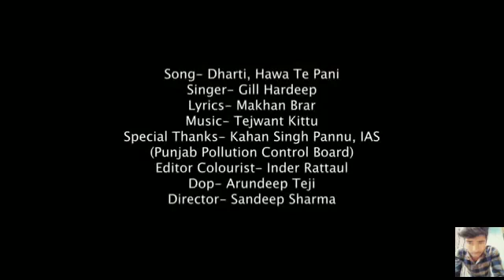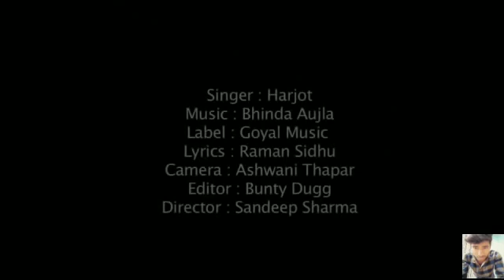80's70's90's_सदाबहार_पुराने_गाने_💖💖💖अलका_याग्निक_उदित_नारायण_लता_मंगेशकर_कुमार_सानू(360p).mp4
01-हर दिल जो प्यार करेगा।
02-हम यार है तुमाहरे
03-कितना प्यारा है ये चेहरा
04-हां मैंने भी प्यार किया है
05-तेरे नाम हमने किया है
06-हम तुमसे हुआ है प्यार
07-तुमसे मिलना
08-ऐ मेरे हमसफ़र
09-देखने वालो ने
10-दिल लगा लिया मैंने
11-गोरे गोरे मुखड़े पे
12-आज कहना जरूरी है
13-दिल में है प्यार
14-दिल में दर्द सा जगा है
15-दिल दिल दीवाना
16-जो भी कसमें खाई
17-हम तो दिल से हारे
18-टिप टिप बरसा पानी
19-कहो ना प्यार है
20-मेरा मन।